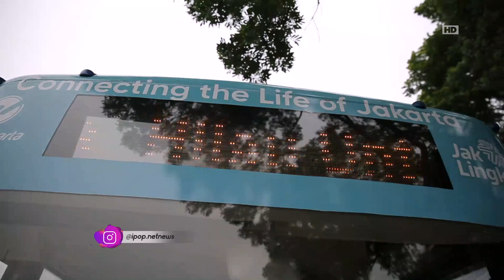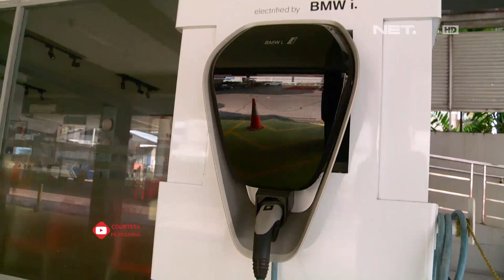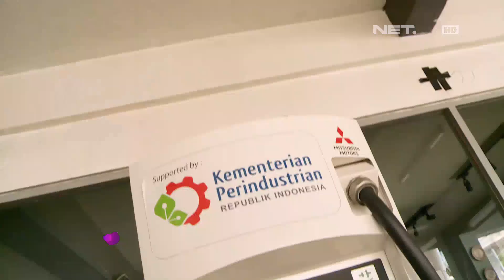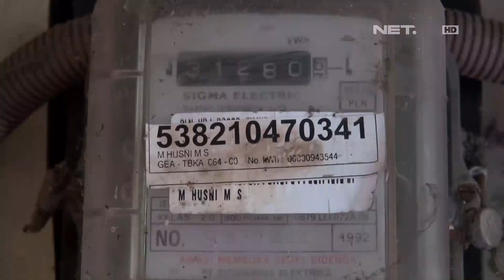Cobain Deh Pakai Kendaraan Listrik! Bisa Membuat Ongkos Jauh Lebih Murah Loh - IPOP